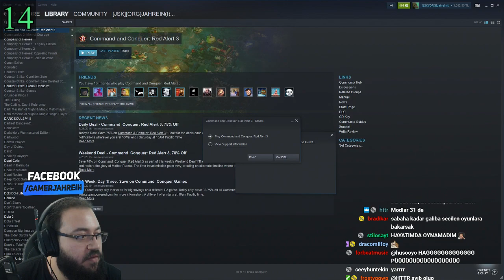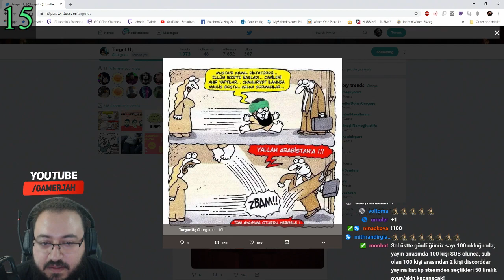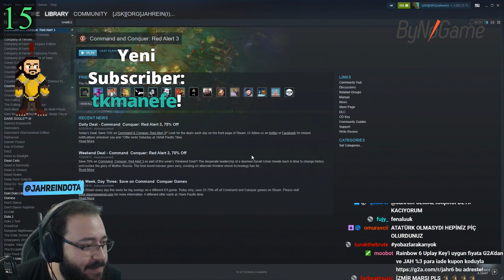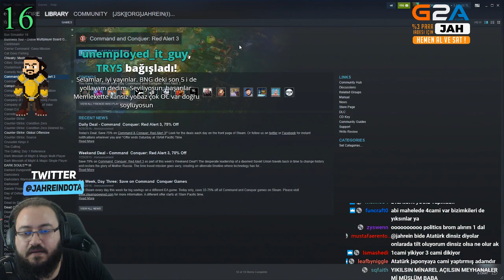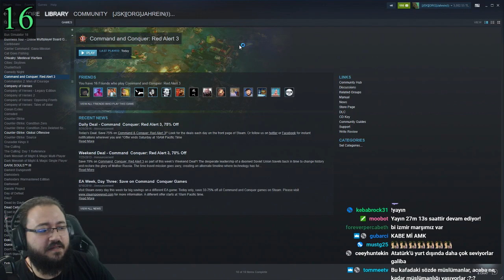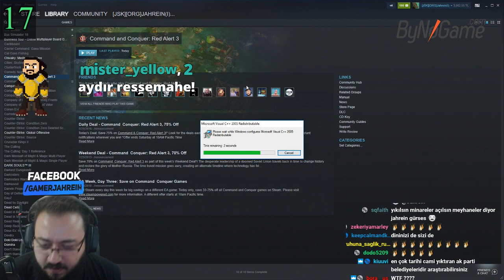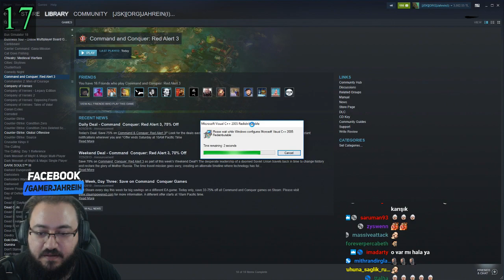Jahrein Atatürk Düşmanları Hakkında Konuşuyor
Jahrein instagramda paylaştığı karikatürün kaldırılması hakkında konuşup yobazlara cevap veriyor.